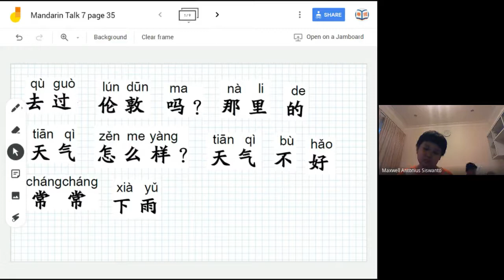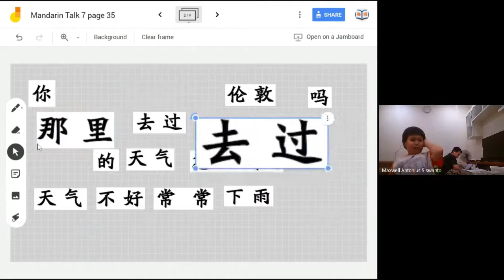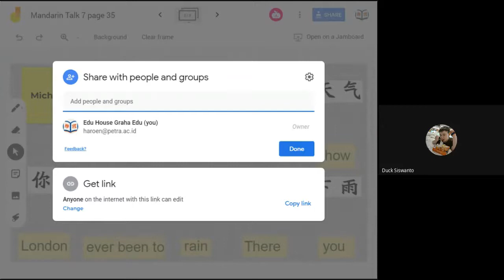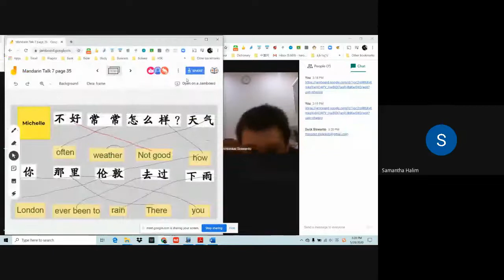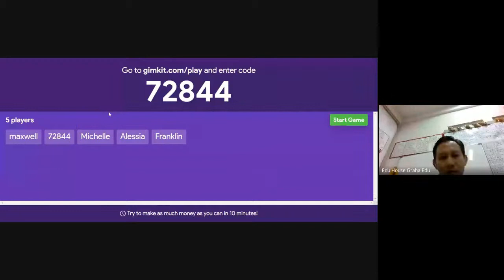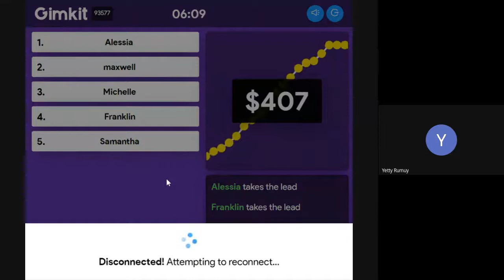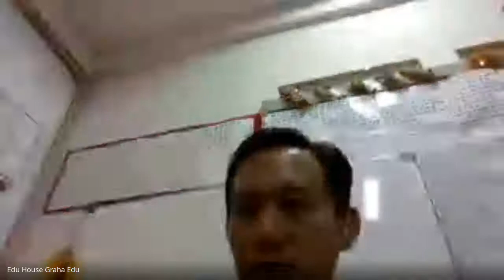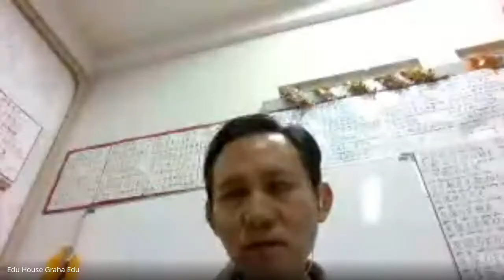Mandarin Talk 7 儿童会话课本第七册